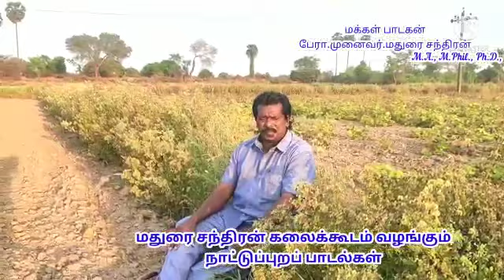மதுரை சந்திரன் பாடிய நாடுகெட்டுப்போனதென்ன நாம கெட்டு போனதென்ன புரட்சி பாடல் Dr Madurai Chandran song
மதுரை சந்திரன் கலைக்கூடம் வழங்கும் நாட்டுப்புறப் பாடல்கள் வரிசையில் வீடியோ காட்சியாக ஒரு அற்புதமான விழிப்புணர்வு பாடலாக நாடு கெட்டு போனது என்ன நாம கெட்டு போனது என்ன
நன்றி அன்புடன் மக்கள் பாடகன் பேராசிரியர் முனைவர் மதுரை சந்திரன்M.A., M.Phil., Ph.D., தமிழக அரசின் "கலைவளர்மணி" பட்டம் பெற்ற மக்கள் பாடகன்

நிகழ்ச்சி தொடர்புக்கு :
பேரா.முனைவர். மதுரை சந்திரன் M.A., M.Phil.,Ph.D.,